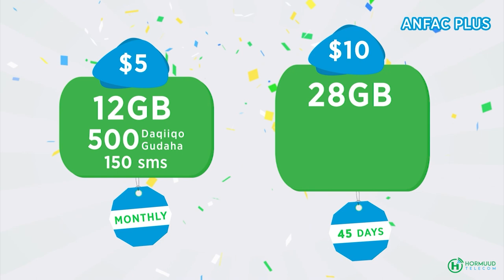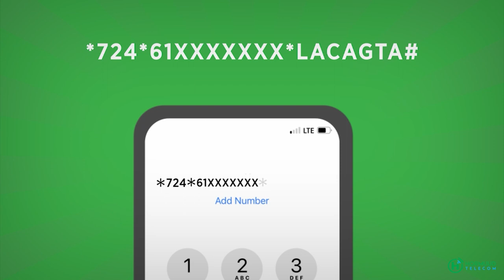Faah-Faahin:- Qarax Ismiidaamin ah oo ka dhacay Isgoyska KM4 ee Muqdisho.